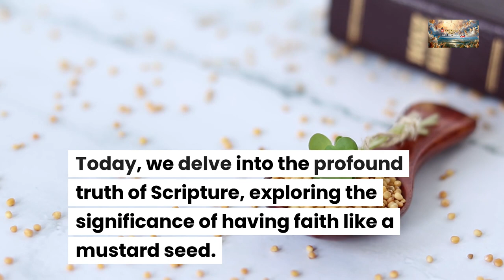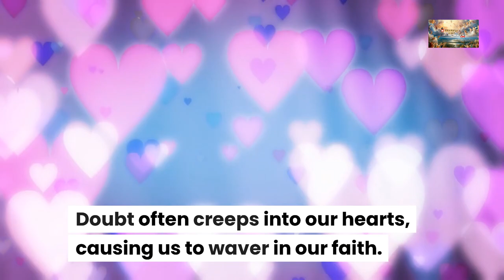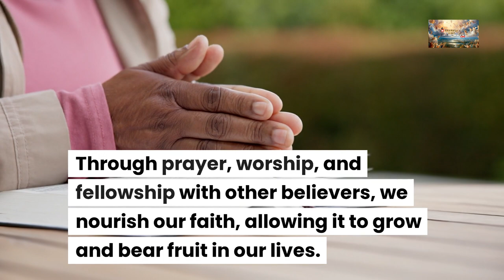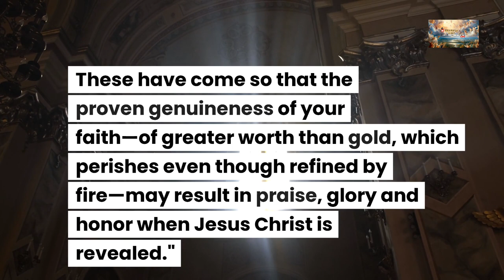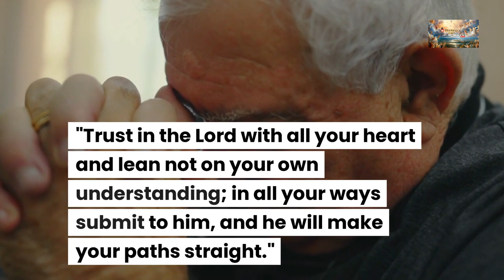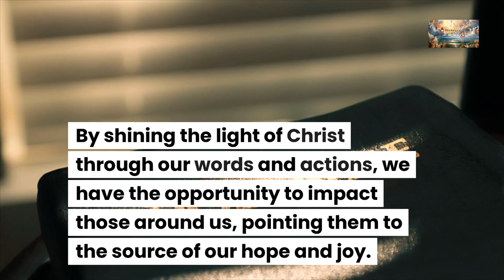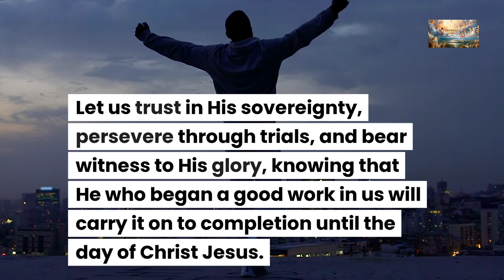Cultivating Faith: The Power of a Mustard Seed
📖 Today's Sermon: What does it mean to have the faith of a mustard seed?

The mustard seed, though small in size, carries immense potential. Likewise, our faith, no matter how small it may seem, possesses the capacity to yield great results. Jesus uses this analogy to illustrate that even the smallest measure of faith can produce extraordinary outcomes when placed in the hands of God.